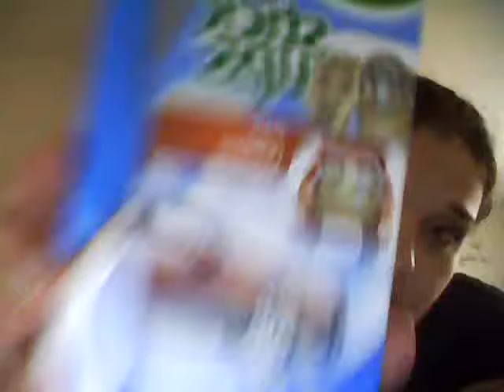Quick Big Lots Haul